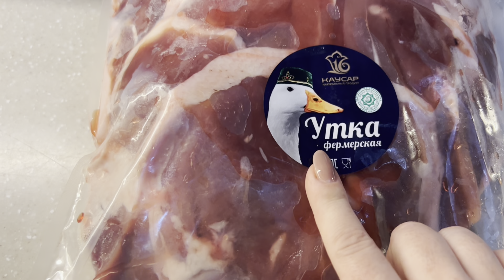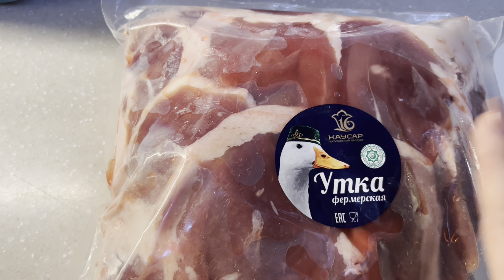Мега весенний влог , убираю,сервирую,готовлю